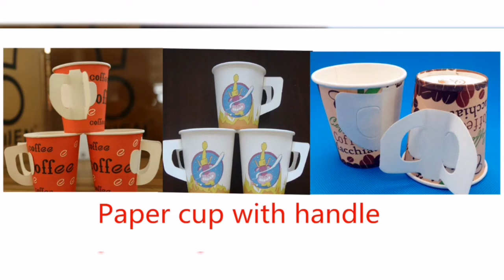Automatic paper cup forming making machine with handle in China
Automatic paper cup forming making machine with handle
The paper cup machine is used for paper cup making with handle automatically, the speed is about 40-50pcs/min. We have whole production line for paper cup, for detailed information, pls. contact by following information:
RUIAN WIN-WIN MACHINERY CO., LTD.
Overseas Manager: Ms. Yolanda